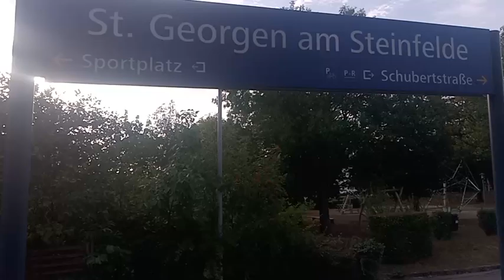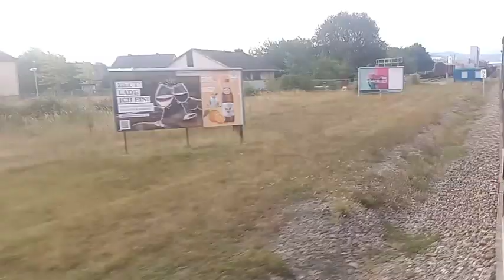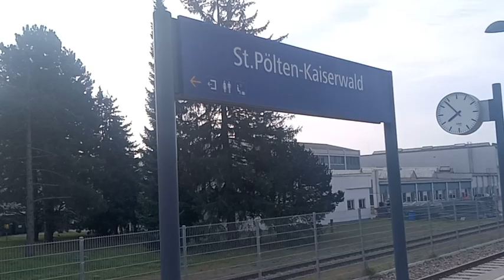leobersdorfer Bahn kurz vor und nach 7;30/ kurz vor 8;00 am 17.8.2024